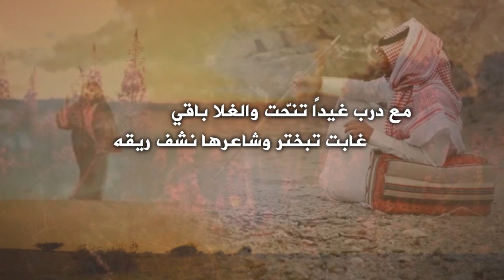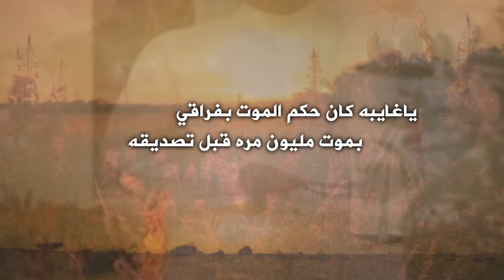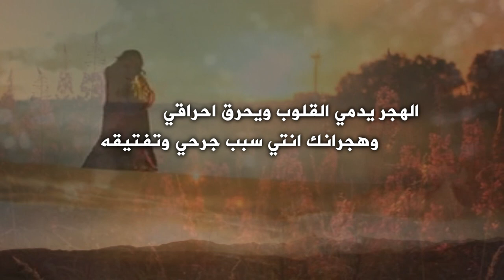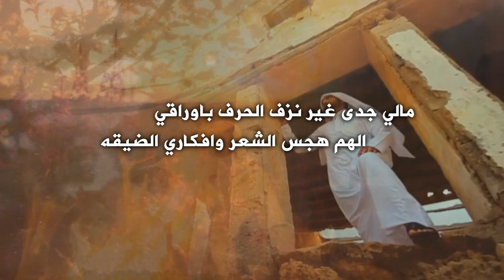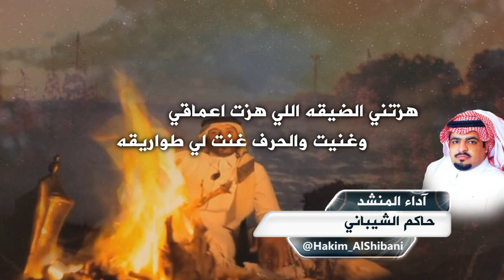شيلة هزتني الضيقة كلمات تركي سعد السبيعي أداء حاكم الشيباني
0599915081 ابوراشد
رابط مباشر إلى الواتس آب